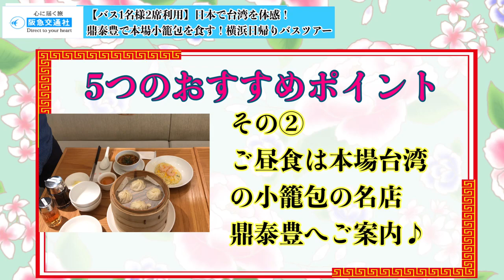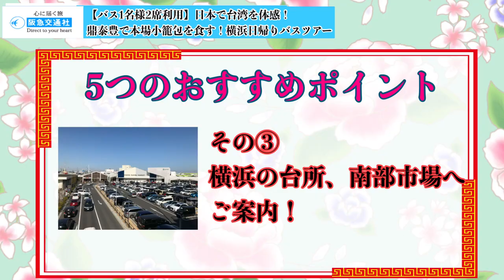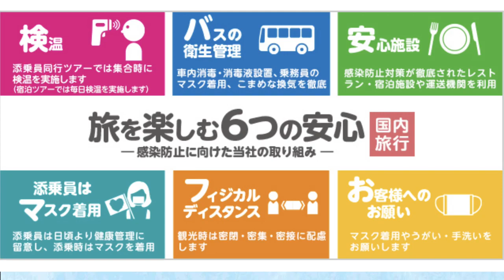関東発 日本で台湾を感じる旅！20名様限定のひとり2席確約、横浜日帰りバスツアー！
5つのおすすめポイントをご紹介！
①横浜媽祖廟へご案内！中華街ではたっぷり自由散策♪
②ご昼食は名店の「鼎泰豐」へご案内いたします。
③横浜の台所、南部市場を散策いただきます！
④バスは20名様限定で、おひとり様2席ご利用いただけます♪
たっぷり充実の内容でご案内いたします！

■阪急交通社公式リンク
公式Facebookはコチラ↓